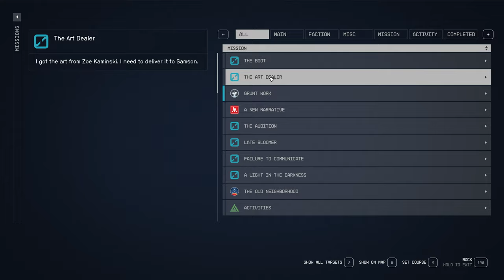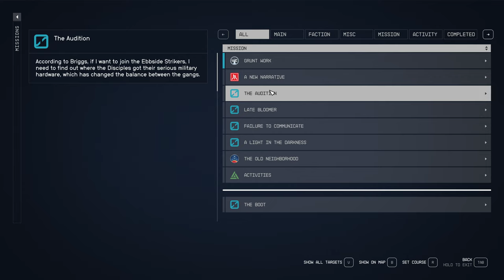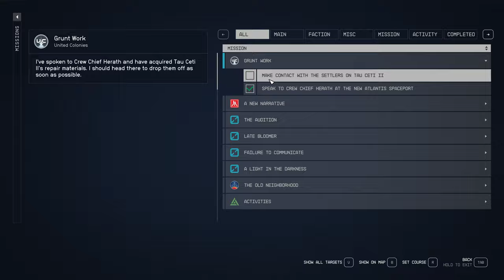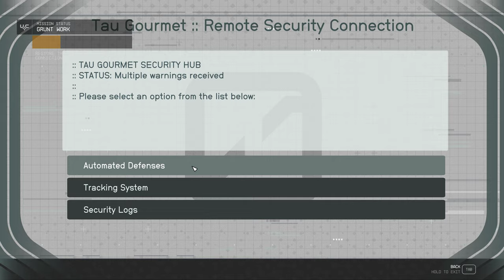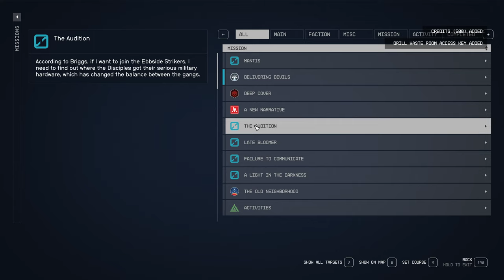Starfield Lemiarty Ep 7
Continuing on where I left off from Part 6. This is just me randomly playing this character.  I tend to wander around, pick up side quests, loot everything, and so forth.

Highlights:
UC Vanguard
Cursed boots
Stolen art

No narration.